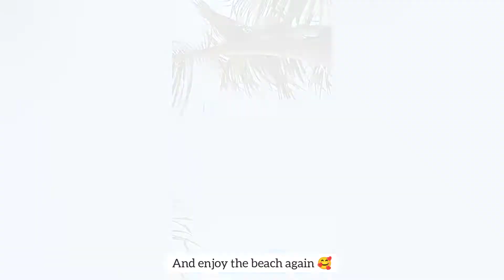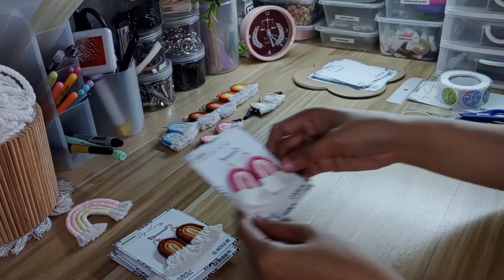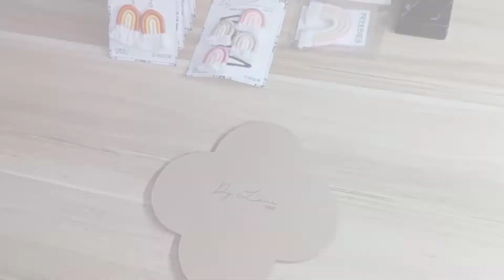Studio Vlog 07 | Packaging Orders | Rainbow Earrings and Rainbow Hairclip | Colored Macrame Ropesp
Hi guys!

Today's upload is another studiovlog for our smallbusinessph. This is a packwithme video for our rainbow earrings and rainbow hairclips.

🌈 Facebook, Ig & Tiktok: @ Diy Laine Shop